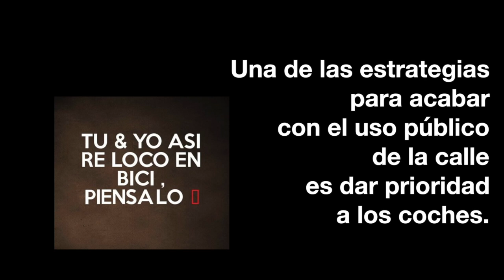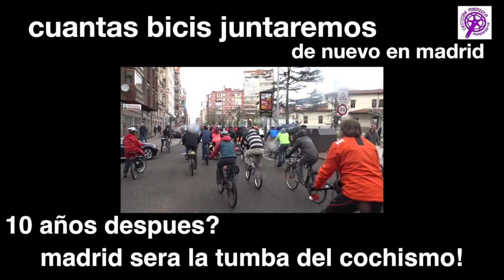Criticona 2019 spot 2 0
Una de las estrategias
para acabar
con el uso público
de la calle
es dar prioridad
a los coches.
No se trata sólo
de que el coche sea
un medio de transporte caro,
privado, ruidoso, contaminante
y con capacidad para matar,
sino que, además,
la circulación de vehículos
es la justificación
para que el espacio
 urbano quede
imposibilitado
para el juego, el paseo,
 la fiesta, el arte o,
simplemente,
para estar en la calle.
 Es "natural"
que la calle
sea para los coches
 y que no pueda
ser para nada más.

nos vemos en Madrid

! 10 años después
alli regresaremos
a reencontrarnos
y visualizar la bici !!!
¿ Cuantas bicis juntaremos de nuevo en Madrid ?
Criticona Madrid 25,26,27 y 28 Abril 2019
Un gran evento interplanetario
para celebrar que usamos la bicicleta
y que estamos cambiando el mundo.